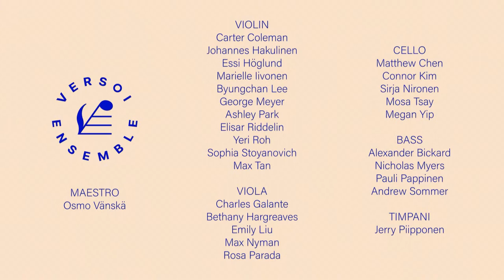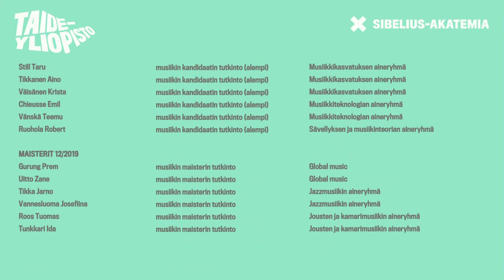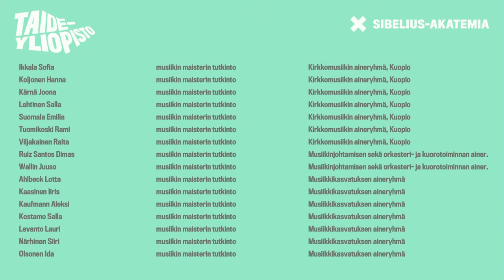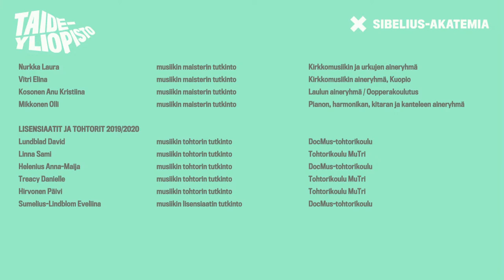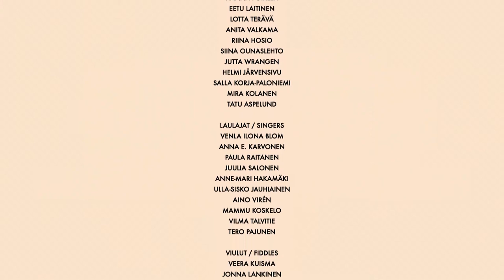Sibelius Academy's virtual spring celebration on Friday, 12 June at 1PM (GMT+3)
The event’s programme includes music performances, the Dean’s speech and a greeting from professors and alumni to the graduates.

Music videos:

ANDANTE FESTIVO
Versoi Ensemble, Featuring Osmo Vänskä
Composed by Jean Sibelius
Video by Harri Säynevirta
Audio by Joel Ward
Animation by Tero Juuti

CORONATION POLSKA
Finnish folk music and folk dance professionals
Composed by J-P Piirainen
Arranged by J-P Piirainen, Maija Pokela, Venla Ilona Blom & Olli Kari
Lyrics by Paula Raitanen, Eeva-Lotta Paavola & Juulia Salonen
Mixed by J-P Piirainen
Mastered by Mikko Haapoja, Haapoja studios
Video editing by J-P Piirainen

University of the Arts Helsinki, Sibelius Academy
Helsinki Music Centre, Camerata Hall